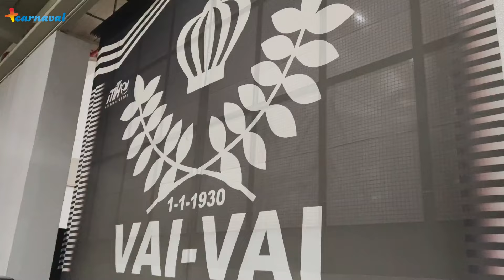🎧 Barracão do Vai-Vai para o Carnaval 2024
Fique por dentro do barracão do Vai-Vai para o Carnaval 2024, junto com o Caique e o carnavalesco Sidnei França

*Produção: Caique Marotti
*Imagens: Patrick Santos
*Edição: Mariana Magalhães
*Direção: Guilherme Alves